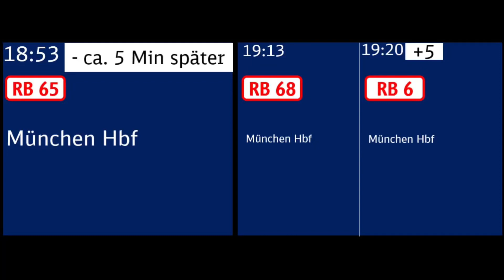Einfahrt Ansage RB86 Nach München Hbf Mit Neue Anzeige Tafel in München-Pasing